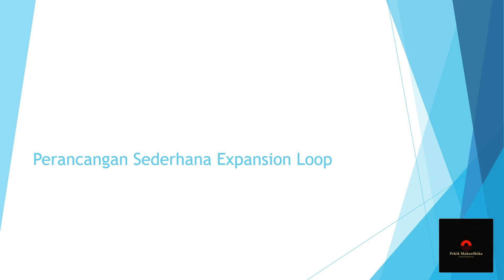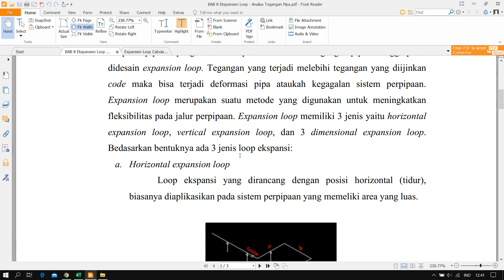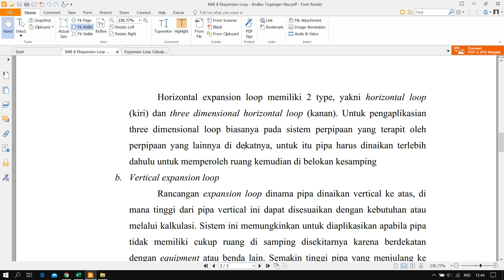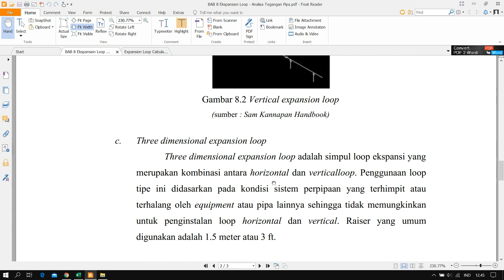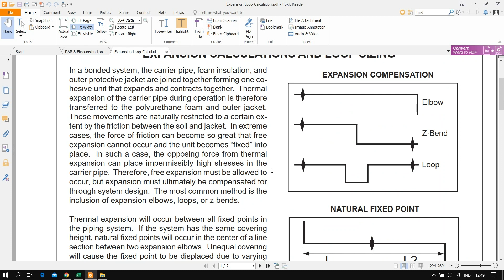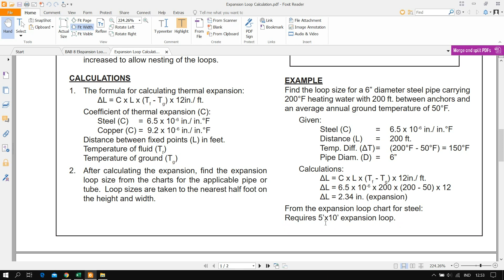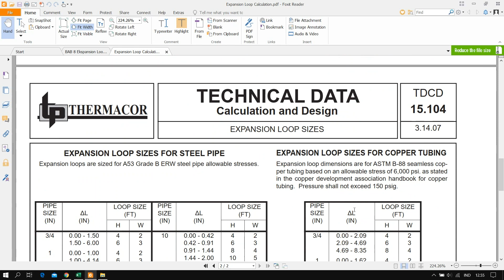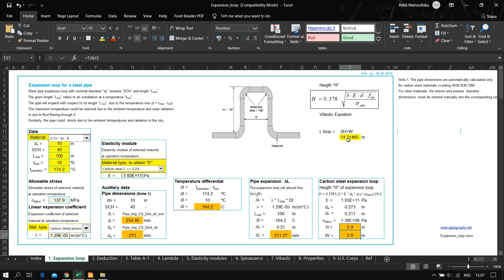Perancangan Sederhana Expansion Loop (Simple Design of Expansion Loop)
Expansion loop memiliki 3 jenis yaitu horizontal expansion loop, vertical expansion loop, dan 3 dimensional expansion loop.

Sumber:
Technical Data Thermacor
Vitaulic Equation Spiraxsarco